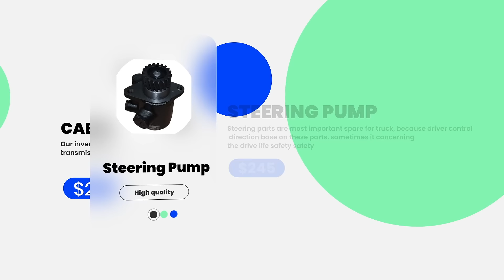High Quality Truck Parts For Sinotruk Howo, Faw, Beiben, Shacman Truck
High Quality Truck Parts For Sinotruk Howo, Faw, Beiben, Shacman for Sale, Free Quote Now.
China Truck Parts Online Shop, Cabin Parts, Brake, Engine Parts, Filter, etc
Get Factory Price of Spare Parts for China Trucks, Free Quote Now.